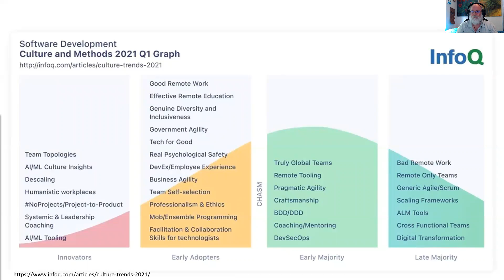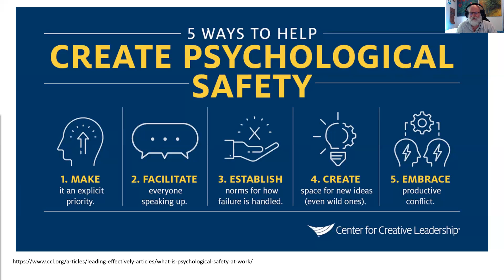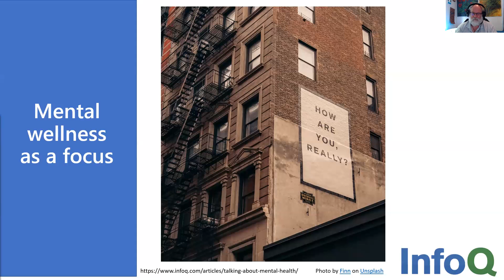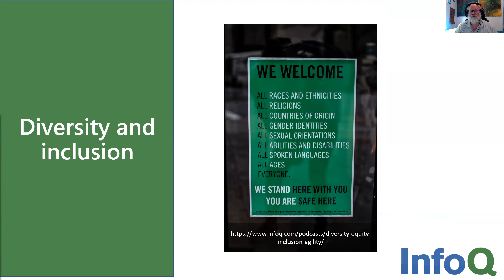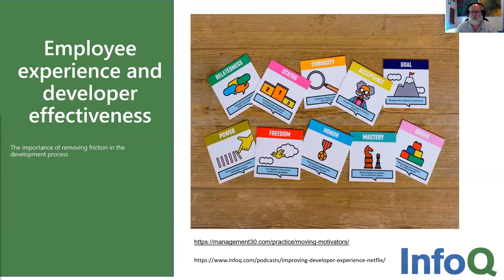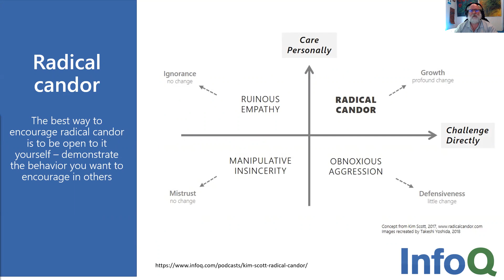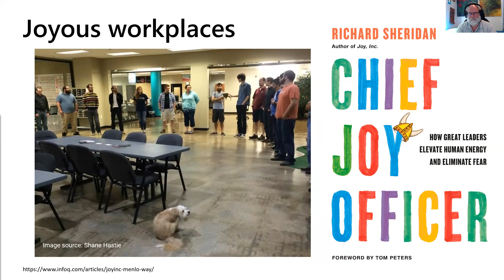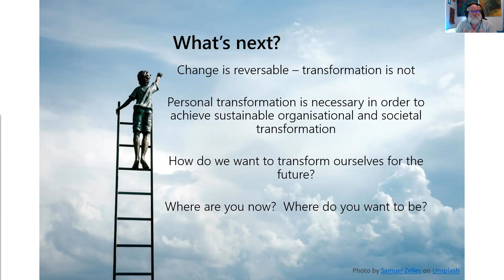Building and Maintaining a Creative and Collaborative Engineering Culture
In this talk, Shane explores what we have learned about creating environments where engineering teams can be at their most effective irrespective of where they work - remotely, in-person or hybrid. He draws on research and experience working with teams from all around the world across the last 30+ years and highlights practices, attitudes and behaviours which are needed to create environments of psychological safety, radical candor and productive collaboration.

Breaking the Taboo – What I Learned from Talking about Mental Health in the Workplace

What Makes Joy,Inc Work? Part 1 - the Menlo Way

Why Should We Care about Technology Ethics? The Updated ACM Code of Ethics